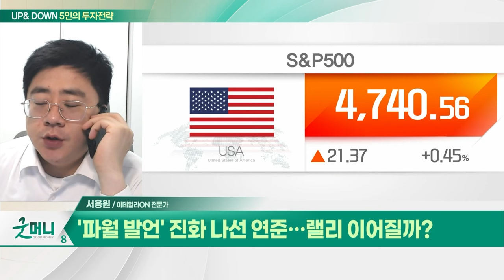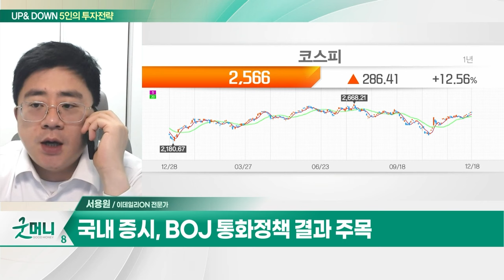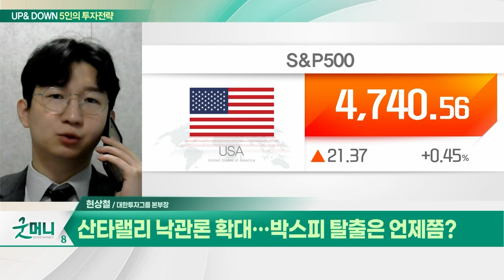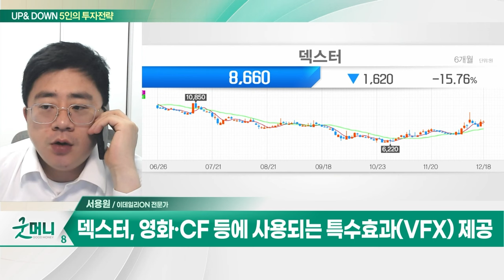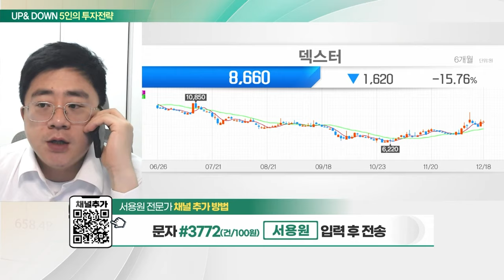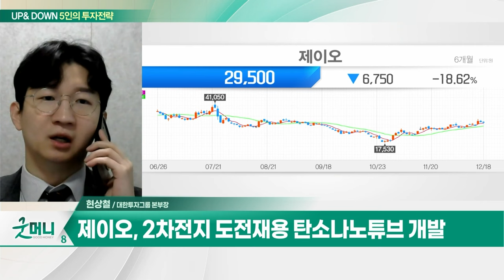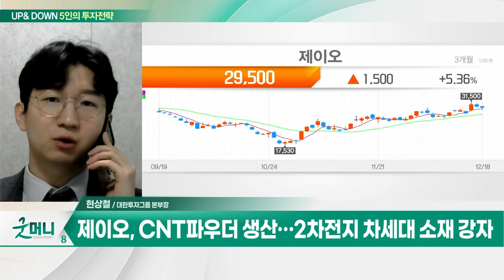덱스터(206560)... '서울의 봄' 디지털 색보정 참여 / 제이오(418550)... 2차전지 도전재용 탄소나노튜브 개발_UP&DOWN 5인의 투자 전략 (20231219)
Q. '파월 발언' 진화 나선 연준... 랠리 이어질까?
Q. 산타랠리 낙관론 확대... 박스피 탈출은 언제쯤?

덱스터(206560)
- 영화·CF 등에 사용되는 특수효과(VFX) 제공
- '서울의 봄' 디지털 색보정 참여

제이오(418550)
- 2차전지 도전재용 탄소나노튜브 개발
- CNT파우더 생산... 2차전지 차세대 소재 강자
- 3분기 영업익 48억원... 역대 최대 분기 실적
- 中 경쟁 업체와 우위... 수요 지속될 전망